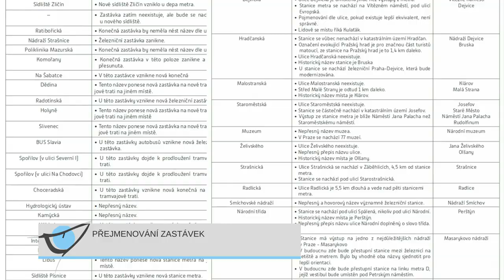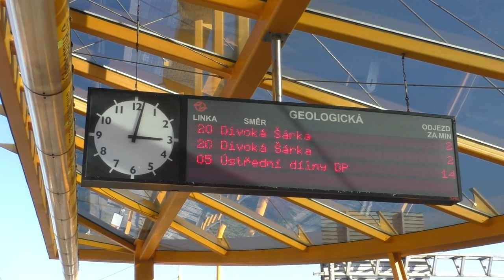Přejmenování zastávek | OČIMA METROBUSU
V rámci podzimního dokumentu o rozvoji linek v Praze se uvažovalo o změně názvu některých zastávek. Jednak autobusových konečných, a druhak kontroverznějších stanic metra. Myslí si redaktoři Metrobusu, že je to správné směřování? Případně které zastávky by přejmenovali?